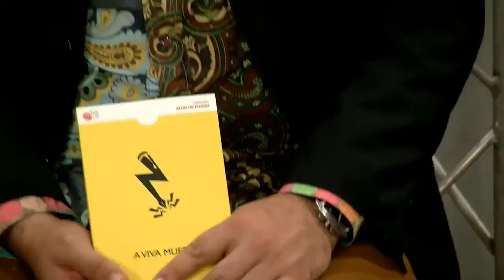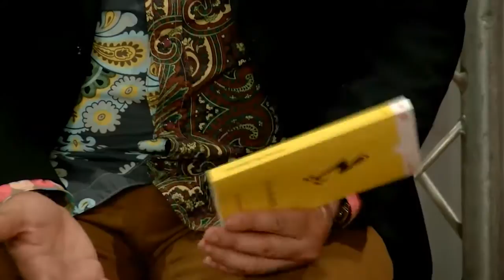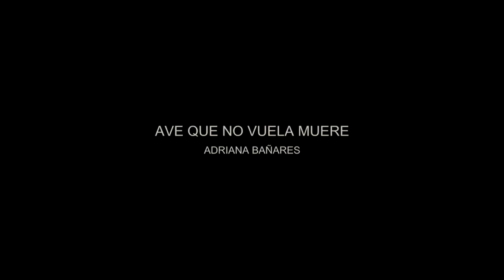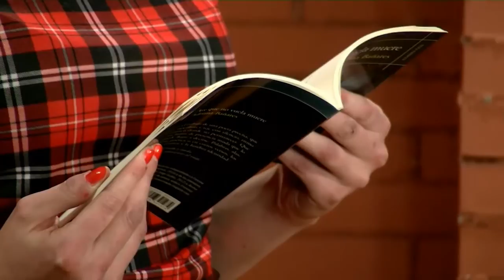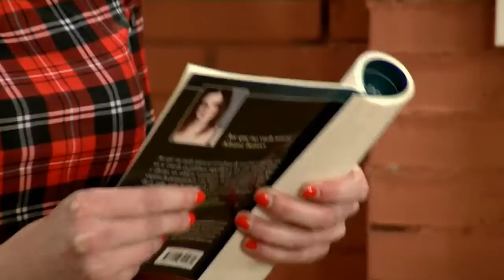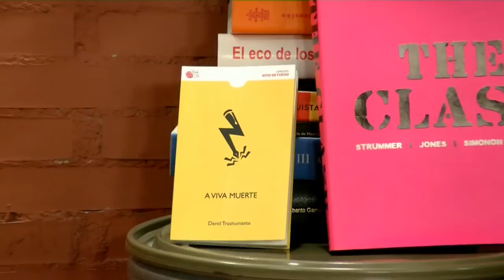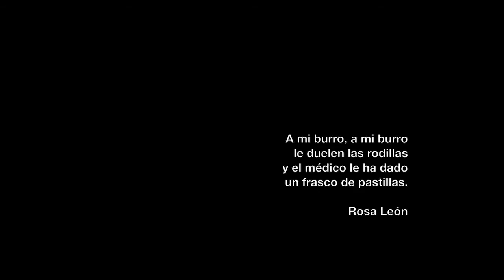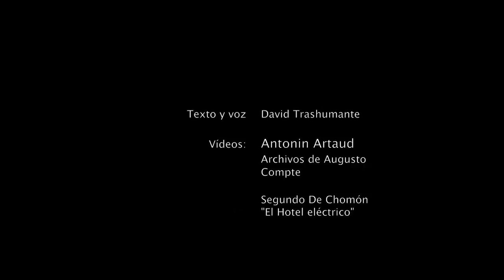Show de Rimas con David Trashumante y Adriana Bañares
+David Trashumante
+Adriana Bañares

Bienvenidos al escenario poético de Show de rimas, aquí en Tele-K ;-) la televisión con más versos que ver

+David Trashumante
Escribe con el ácido
de una sociedad ácida
que te deja sin oxígeno
y te-corta-la-respiración
esta obsesión
a viva muerte

+Adriana Bañares
Escribe a la distancia más cercana entre palabras y versos
muestra esa bella tendencia hacia el amor y-su-contradicción